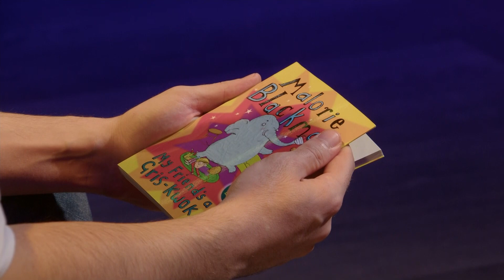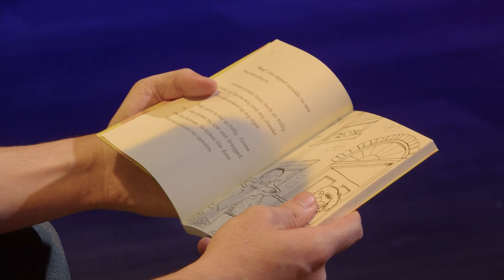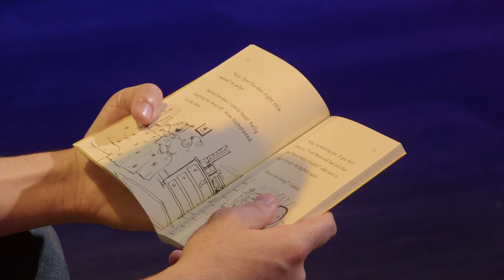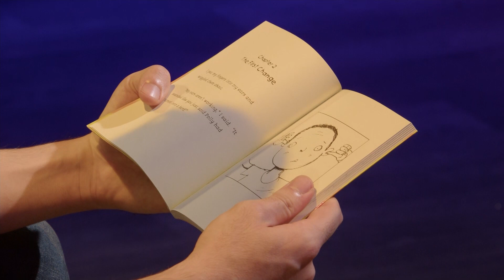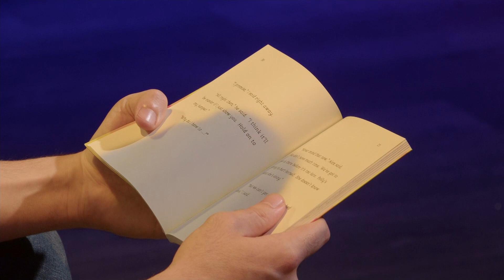MY FRIEND'S A GRIS-KWOK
📖 NAQRA NAQRA STORIES 📖
Book → My Friend's a Gris-Kwok
Author → Malorie Blackman
Reader → Andrea Caruana
Miġjub lilkom minn L-Aġenzija Nazzjonali tal-Litteriżmu